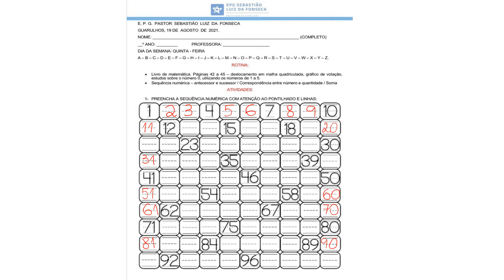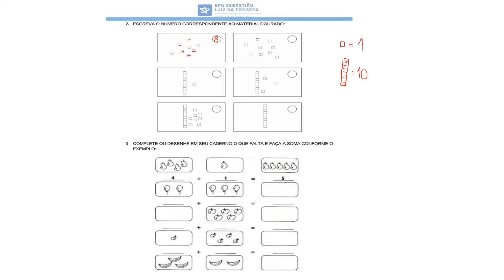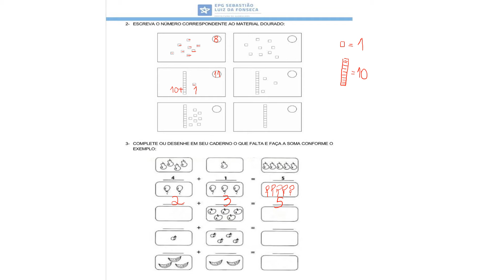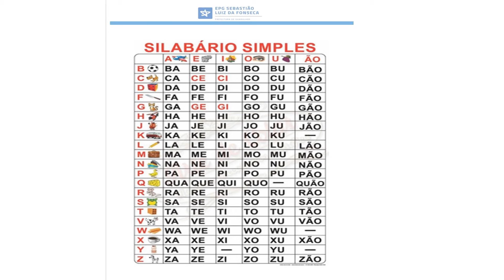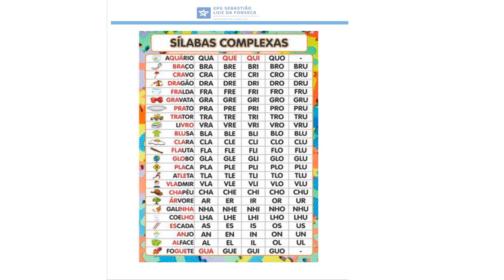ANOS INICIAIS 18/08/21